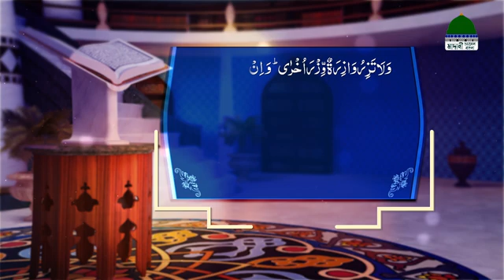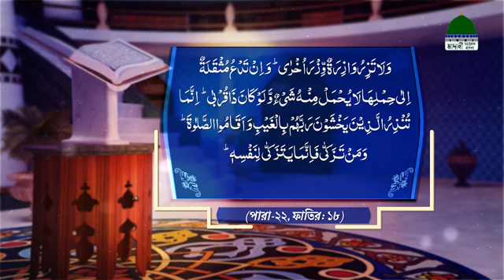Ramzan Special l পয়গামে কুরআন পর্ব - ১০ l Paigame Quran l সূরা ফাতির আয়াত-১৮ l Madani Channel Bangla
মাদানী চ্যানেল বাংলা নিয়ে এলো মাহে রমযানের বিশেষ অনুষ্ঠান “পয়গামে কুরআন” নিজে দেখুন এবং অপরের দেখার সুযোগ করে দিন।

Program: Paigame Quran Ep#09